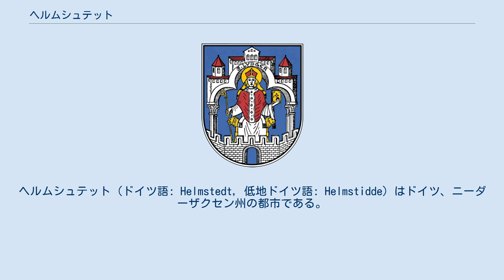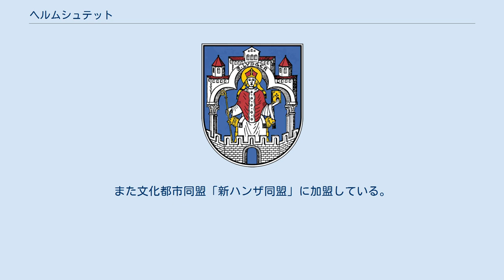ヘルムシュテット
ヘルムシュテット（ドイツ語: Helmstedt, 低地ドイツ語: Helmstidde）はドイツ、ニーダーザクセン州の都市である。
ヘルムシュテット郡の郡庁がおかれている。
人口は約26,000人である。
エルム山地とラップヴァルト（森林）に挟まれ、ブラウンシュヴァイクから東へ約36 km、マクデブルクから西へ約45 kmの位置にあり、ザクセン＝アンハルト州との境界になっている。
 ドイツが東西に分断されていた時代は、西ドイツと東ドイツを結ぶ連邦自動車道2号線で最も重要な国境通過地点であった（ヘルムシュテット＝マリーエンボルン検問所）。
また西ドイツから西ベルリンへ向かうトランジット区間の西側最終地点であった。
 ヘルムシュテットには、ロマネスク様式の時代にさかのぼる建物がある。
特にルネサンス時代の建物や、16世紀と17世紀に建てられた400件を超える教授陣の家や木組みの家が現存する。
 かつてはヘルムシュテット大学がおかれ、またハンザ都市でもあった。
エルム＝ラップヴァルト自然公園の中に位置する。
また文化都市同盟「新ハンザ同盟」に加盟している。
 ヘルムシュテット - DMOZ（英語）